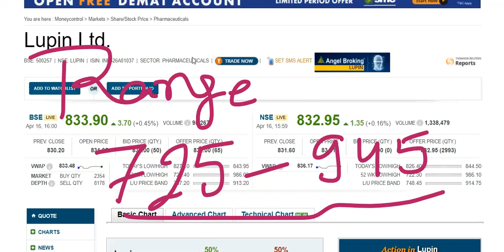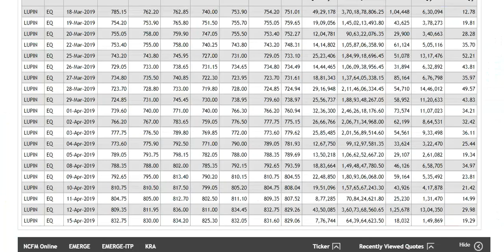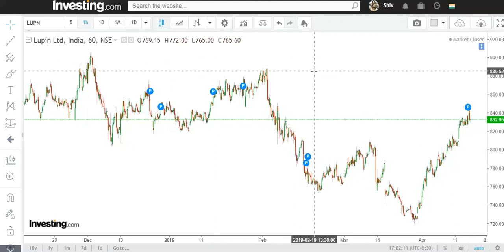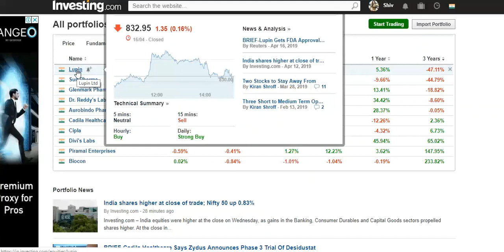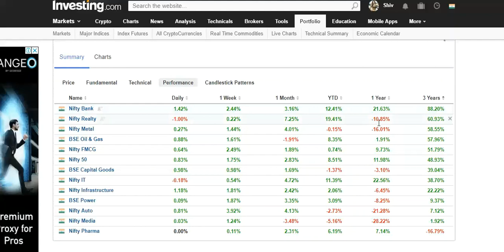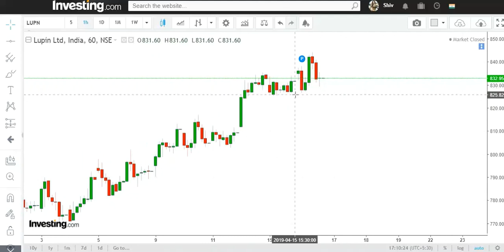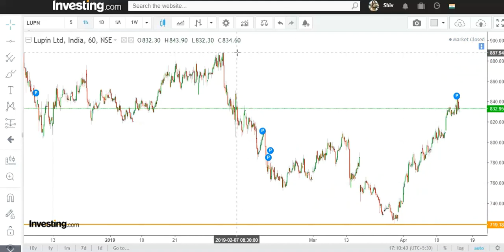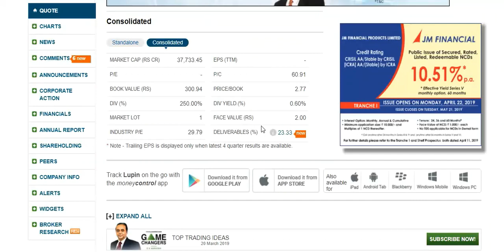Lupin Ltd. Stock Chat !!आगे काम आ सकता है जब मार्केट सेक्टर चेंज करेगा !!.